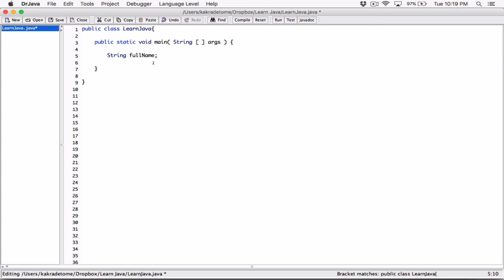46. Declaring String variables - Learn Java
Learn Java

Declaring String variables

Bitcoin Address - 1AbnaHDLG3xqmycNHKDKh1gPNst29Rkp6S

Thanks 😊